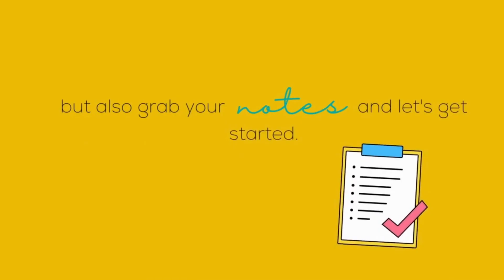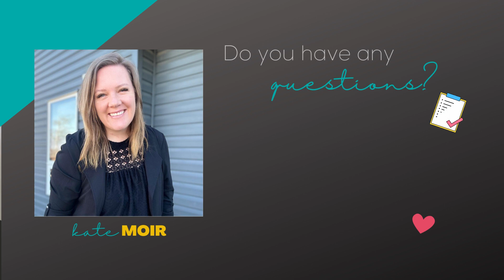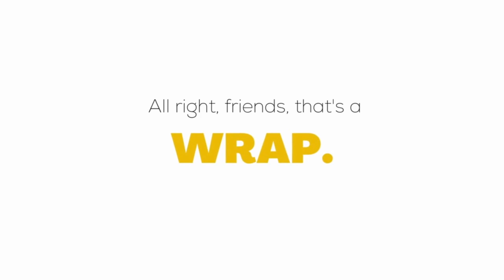How to Launch Your Business to $1,000 in Your First 30 Days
I am so excited for you to launch towards your first $1,000 launch in 30 days! You’ve got this! Let’s help you create momentum and covert prospects to customers faster. I have tested these methods, and I know you can do it. Hop in and take notes, because your not going to want to miss this!

I'm an international bestselling author, multiple income stream mentor, and host of the Mama's Making Commas podcast. I believe wealth and wellness go hand in hand and I want to share massive value to you to help you move forward in the direction of your dreams.

Then tag me on social when you level up in your wealth and wellness @

You don't have to sacrifice your dreams and goals; nor choose between wealth or wellness.

xo Kate Moir